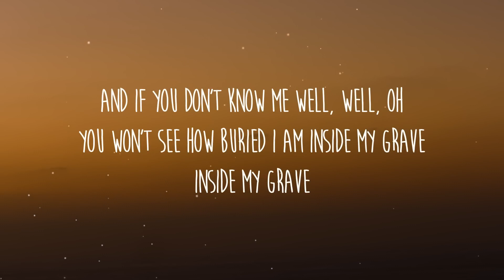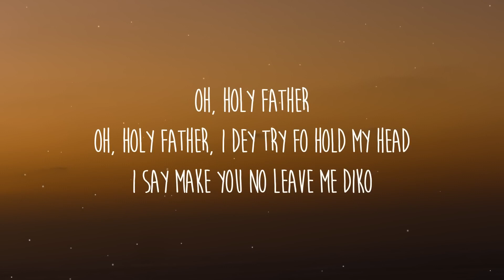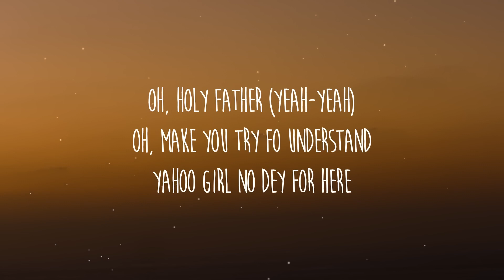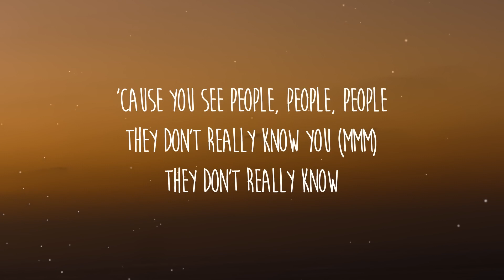Libianca People Lyrics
Lyrics: Libianca - People

[Intro]
Oh-oh-oh-oh
Mhmm, mhmm

[Post-Chorus]
[Verse 1]
A facade you can never face (Ooh)

[Chorus]
'Cause you see peoplе, people, peoplе, people who don't really know you

[Chorus]
'Cause you see people, people, people, people who don't really know you (They don't really know you)